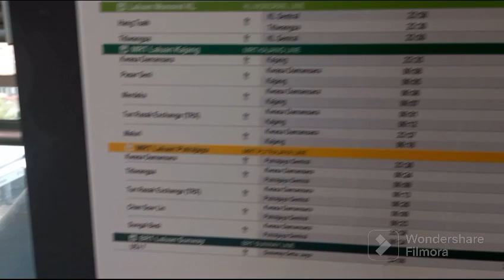Excellent Convenience to go Mutiara Damansara Mall Resturan best ever.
Adventure,Explore Lifestyles Milans Vlog my day around to go wherever the beautiful lovely places.